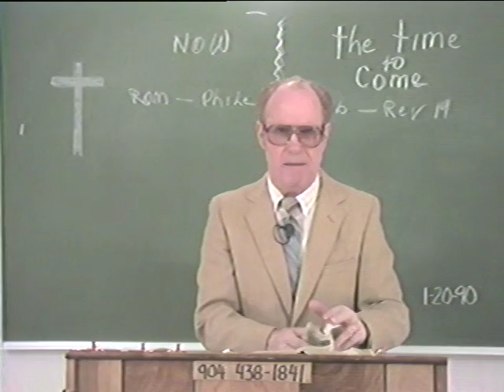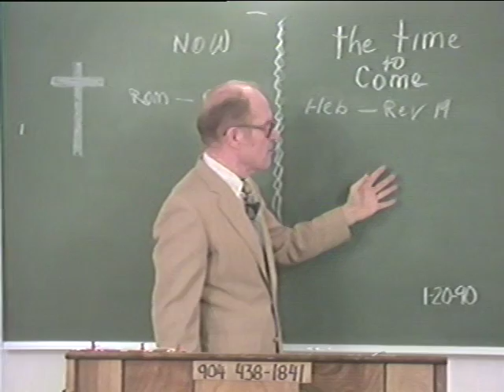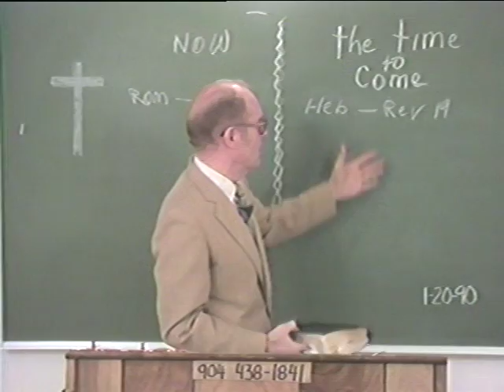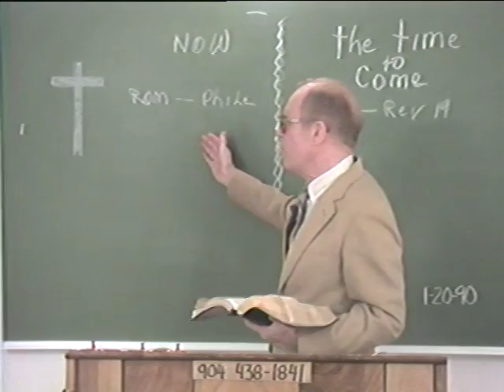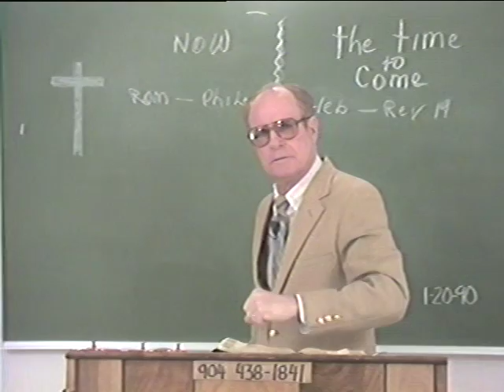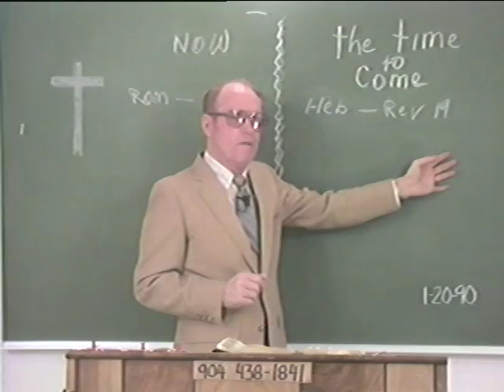RightlyDividing20.mpg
WARNING: This video will make you question your denominational belief system.  E.C. Moore is an evangelist out of Pensacola Florida that preaches we are not under the law but under Grace and holds steadfast to the commandment in 2 Timothy 2:15 Study to shew thyself approved unto God, a workman that needeth not to be ashamed, rightly dividing the word of truth.